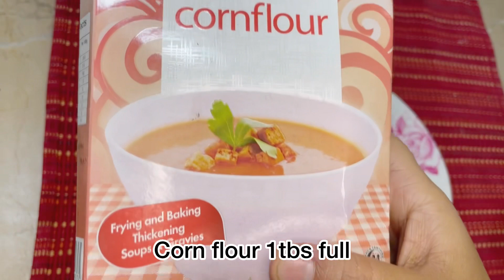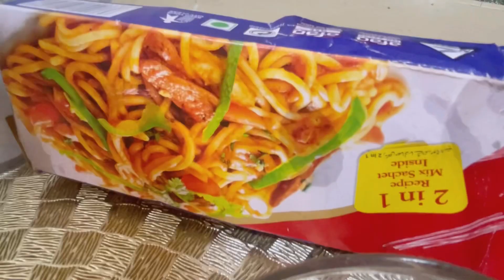Chicken Fajita spaghetti || Easy to make spaghetti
Chicken Fajita spaghetti

how to make fajita spaghetti recipe , how to make bake parlor fajita spaghetti ,
fajita spaghetti recipe , kolson fajita spaghetti , chicken fajita spaghetti , mario's fajita spaghetti , chicken fajita spaghetti recipe , fajita spaghetti banane ka tarika , fajita spaghetti recipe without chicken ,